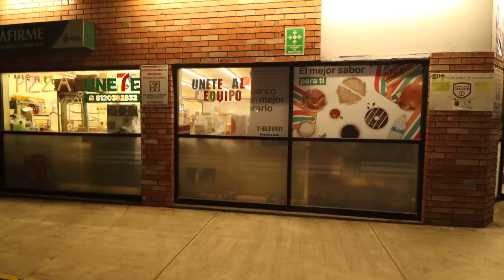¿Donde ESTA JUNIOR? Una BUSQUEDA EMOCIONANTE Zabalito tv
"Únete a Jooni Pop y Zabalito en su emocionante búsqueda por el parque en busca de Junior, el payaso travieso. Después de escaparse de sus manos, Junior se ha perdido y Jooni Pop y Zabalito están decididos a encontrarlo. Juntos, recorren el parque en una aventura llena de risas y diversión, enfrentándose a retos y superando obstáculos en su camino para encontrar a su amigo . ¿Serán capaces de encontrar a Junior antes de que sea demasiado tarde? ¡No te pierdas este video lleno de risas y aventuras!